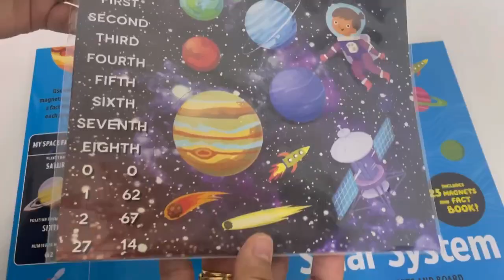9780655227540 Factivity Solar System Magnetic Folder With Book & Magnets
Help your child learn the fun way with these educational magnetic boards! With a 16-page book, a sheet of magnets and a magnetic board to reinforce new learning. Children can enjoy learning all about the solar system and the world of the solar system using magnets on the enclosed board or on a fridge or any steel surface.

Learn amazing facts and apply your new knowledge by creating your own planet fact files on the magnetic board.

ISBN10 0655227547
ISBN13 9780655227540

Welcome to Kelip Kelip official store where we strive to provide our customers an array of products that satisfy demand for quality and efficiency. Buy our products in a worry-free manner as we guarantee 100% authenticity. Shopping can't get any easier than this, so start today!